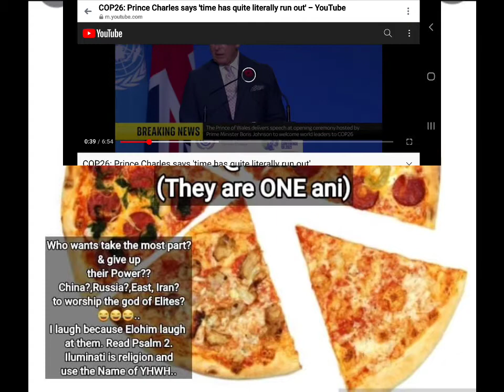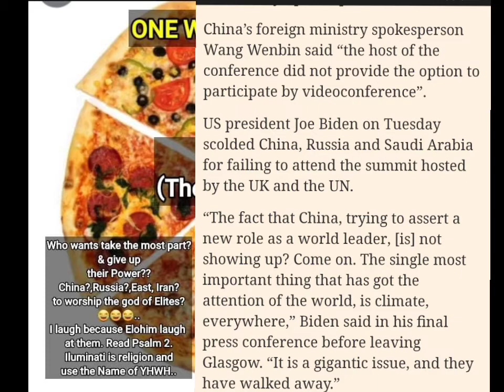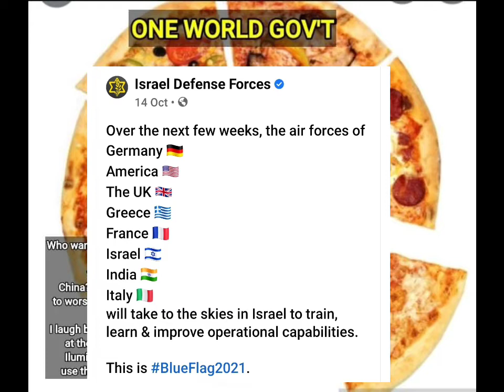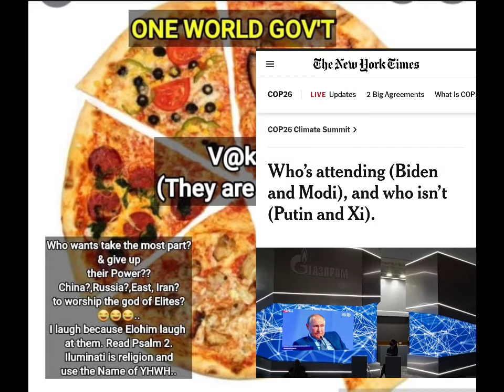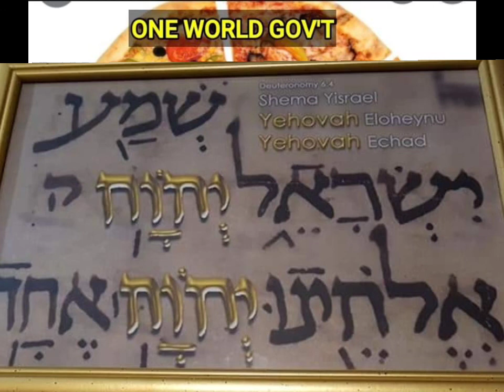USAP USAPAN SA C U P 2 6